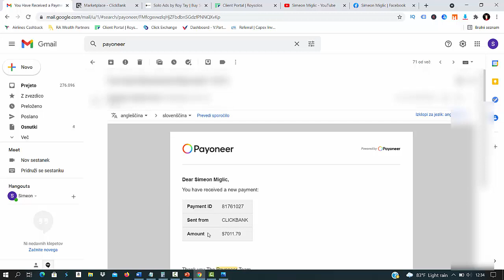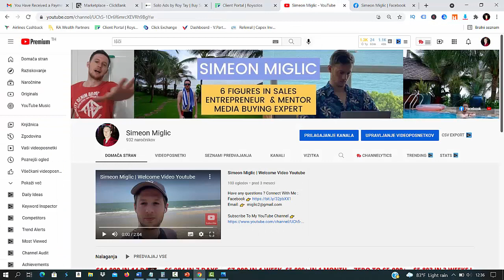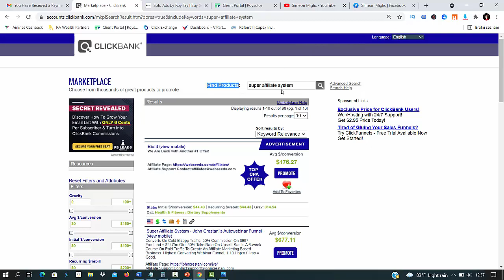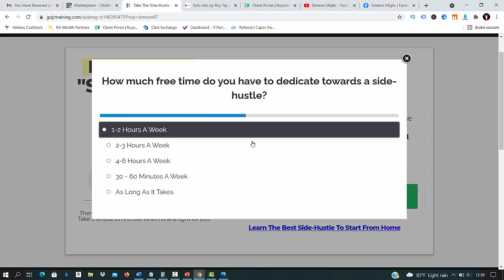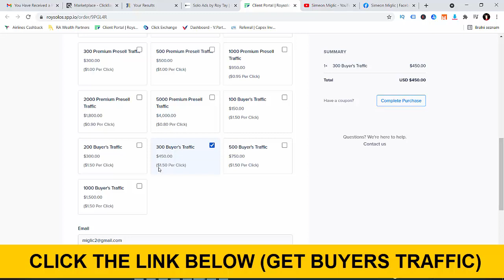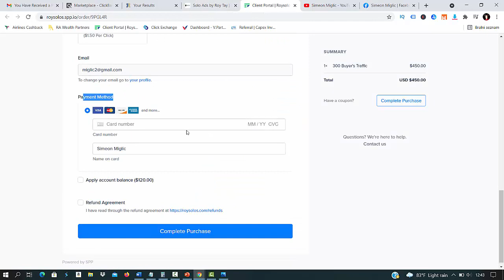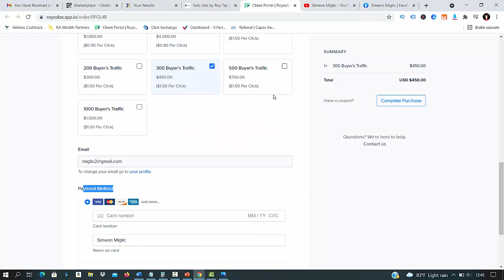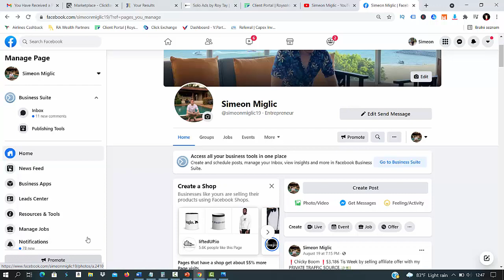How To Make Money With Affiliate Marketing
ABOUT THIS VIDEO : In this video i will show you how to make money with affiliate marketing.